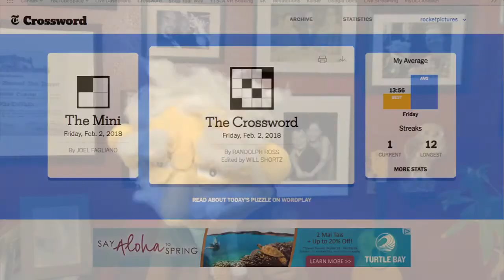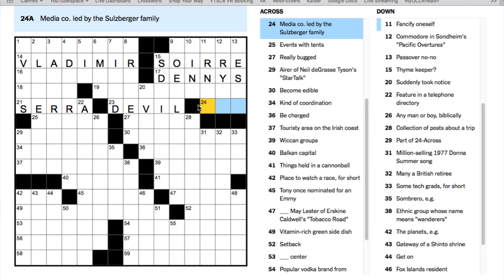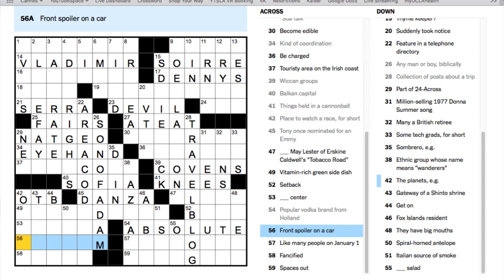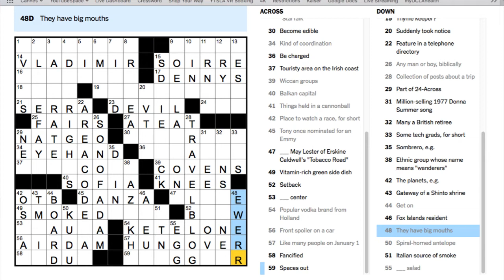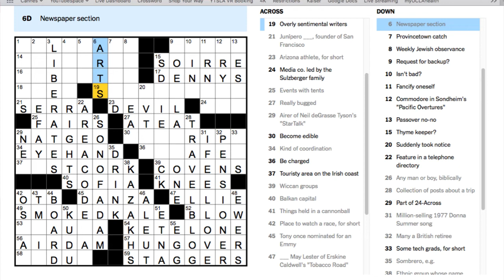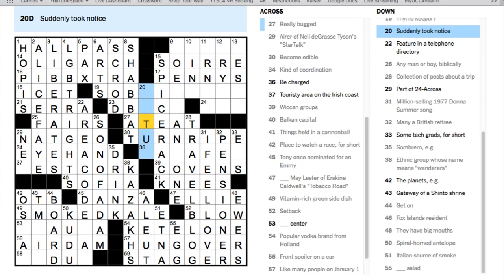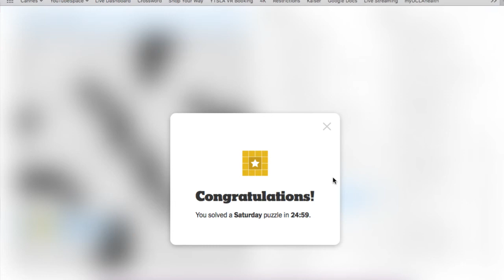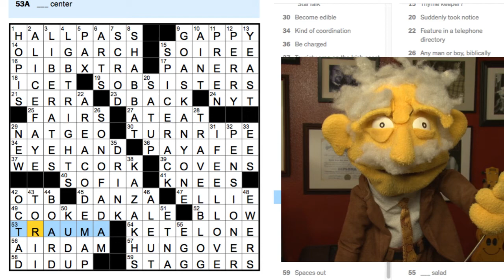FRIDAY Puzzle with @ProfessorPuppet - LIVE